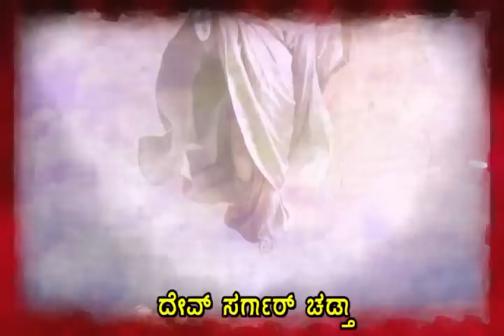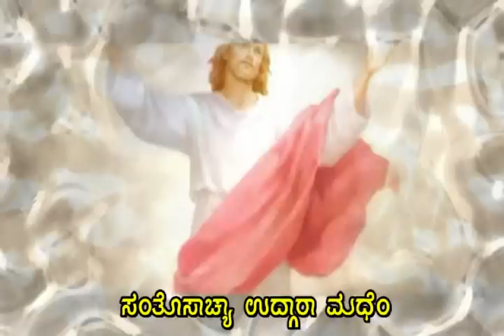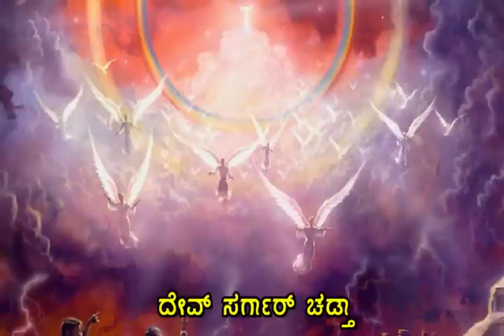Sontosachea Udgaram Modhem (Konkani Keertan)